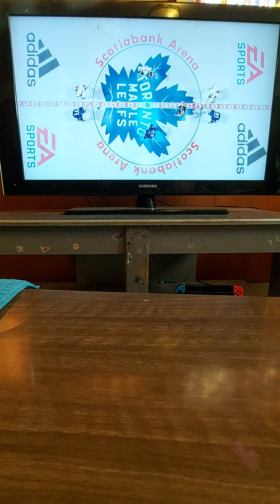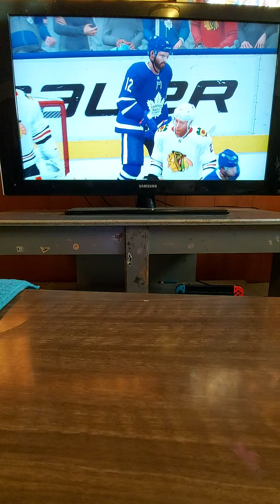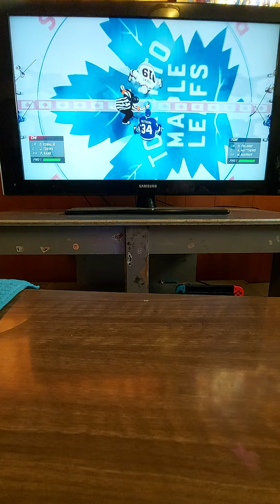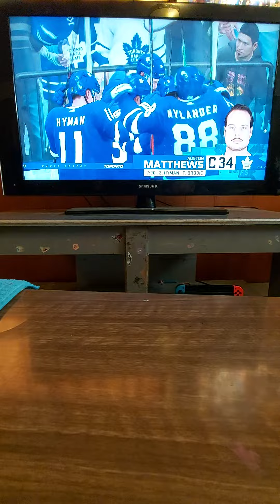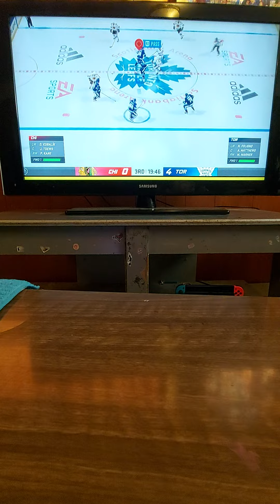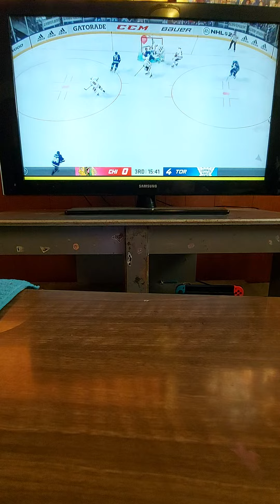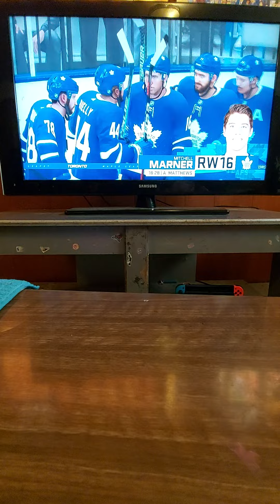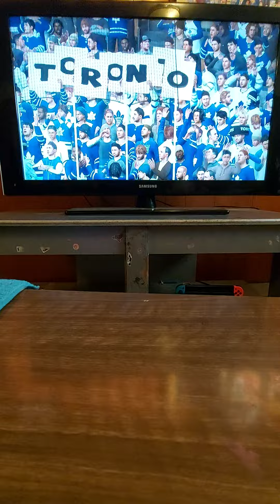NHL21 The Chicago Blackhawks versus the Toronto Maple leafs